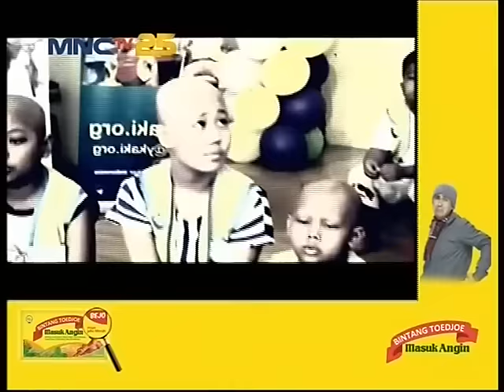Jupe dan Elyy Sugigi Ramaikan Pernikahan - Seleb On News (7/11)